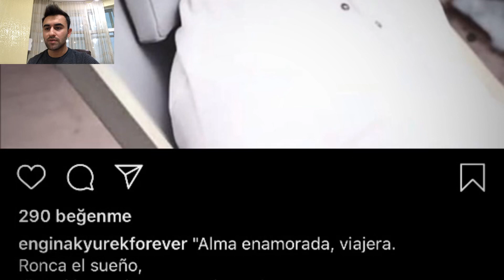Sefirin Kızı Capítulo 35 Oficial Trailer 2 | Subtítulo en Español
Hola amigos. Yo soy Selim. Estoy grabando los videos de análisis de la serie en mi canal. Gracias.